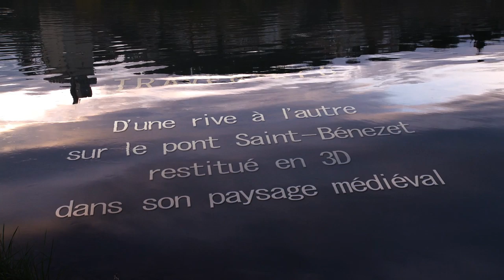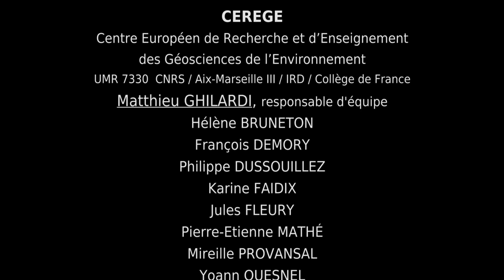Pont d'Avignon, film reconstitution numérique en 3D